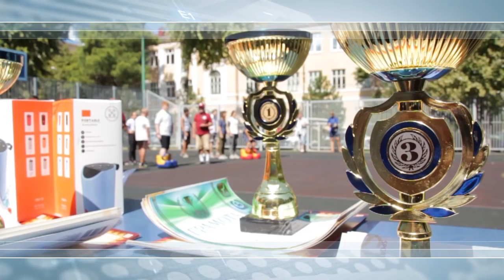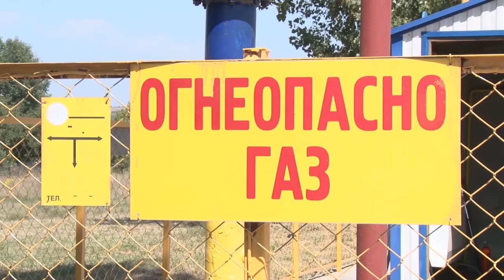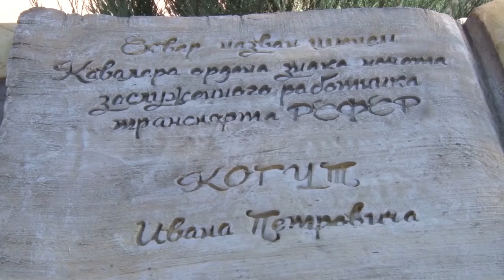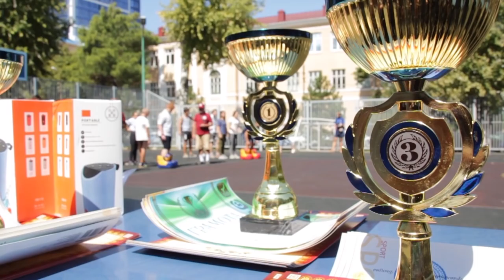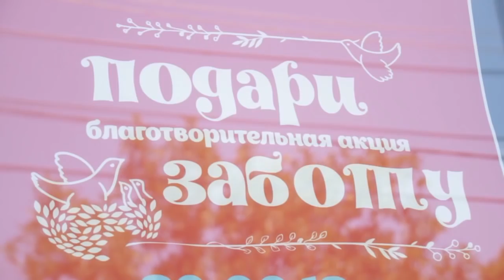Новости "Анапа Регион" от 21 августа 2018 года